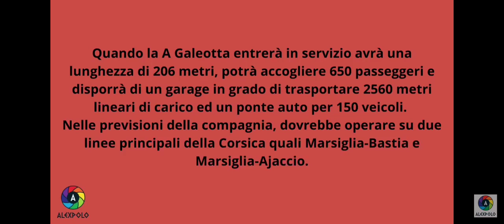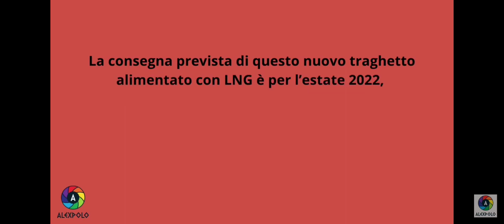il gioiello dei cantieri Visentini di Porto Viro il traghetto A Galeotta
ha preso il mare  il gioiello dei cantieri Visentini di Porto Viro il traghetto A Galeotta che farà servizio tra Marsiglia e la Corsica